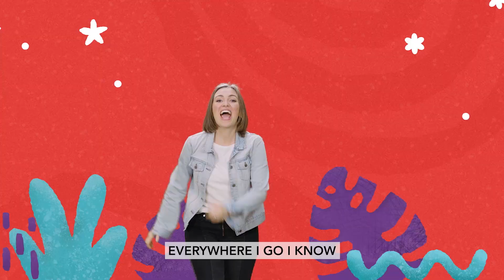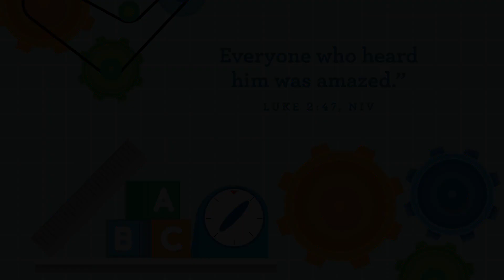Wonderful Workshop - Preschool - Week 4 - 01.22.23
Jesus’ miracles are amazing. In week four, we get to meet Peter when our amazing Jesus climbs onto his boat. Even though Peter did not catch any fish before, Jesus fills the nets with SO many fish that the fish fills two boats! Peter knew right away that Jesus was not a normal man. And they were right! Jesus is amazing because Jesus is God’s Son!

Song 1:
Title: Amazing
Artist: Orange Kids Music
Genre: Children's Music